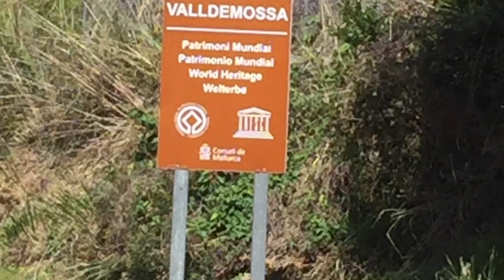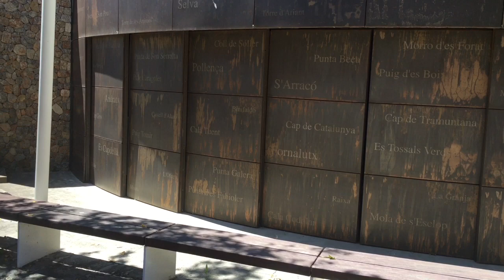A trip to Valldemossa. Mallorca, majorca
Come for a walk around Valldemossa.